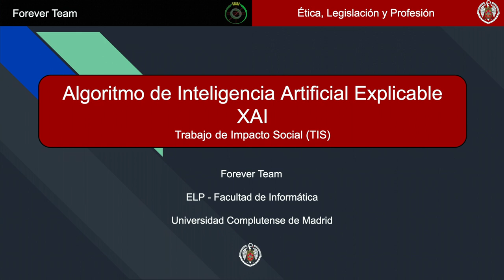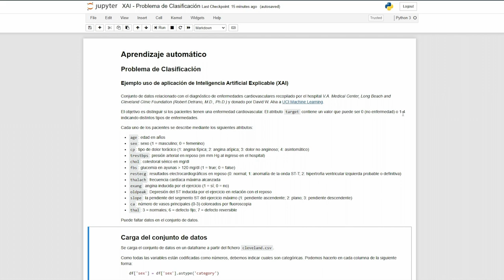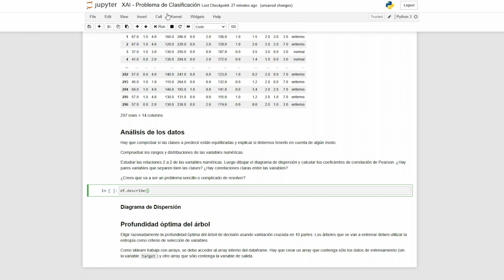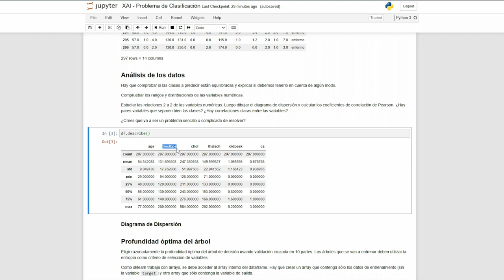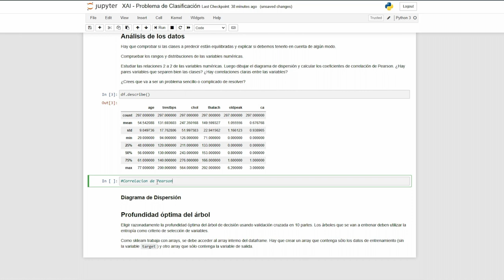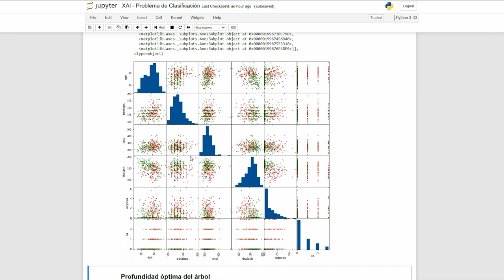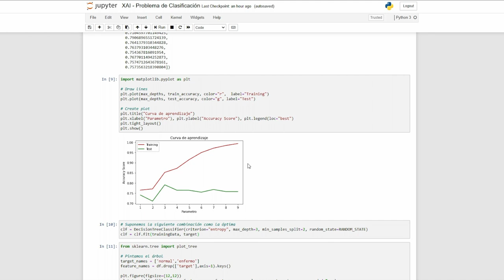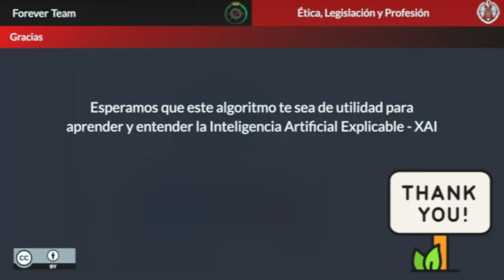Algoritmo de Clasificación - Inteligencia Artificial Explicable - XAI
Hoy les presentamos un algoritmo de clasificación que utiliza la Inteligencia Artificial Explicable o XAI por sus siglas en inglés (eXplainable Artificial Inteligence).

Programaremos juntos el algoritmo paso a paso para que se pueda entender e ilustrar bien su funcionamiento.

Autor y voz: Diego Alejandro Rodríguez Pereira.